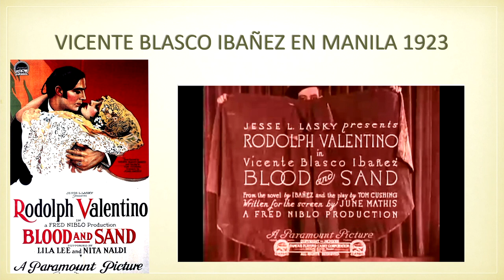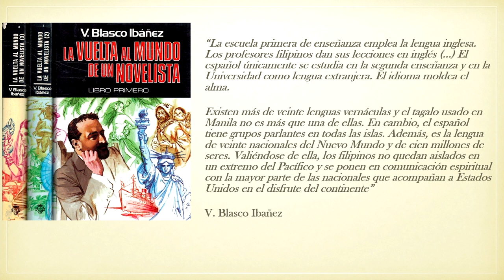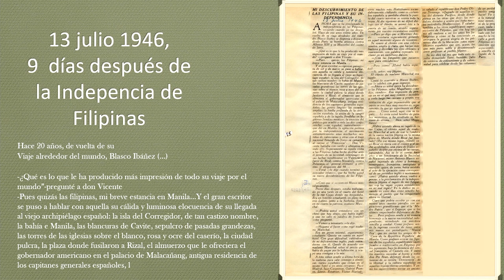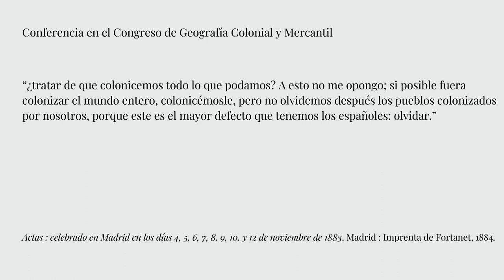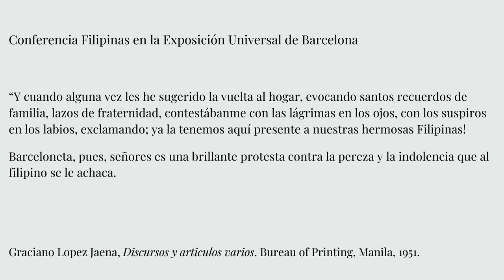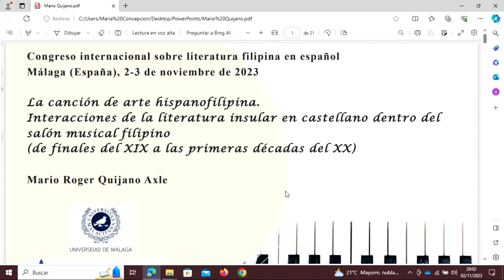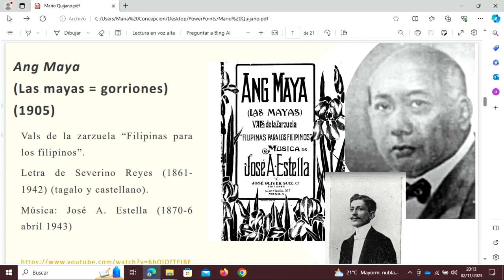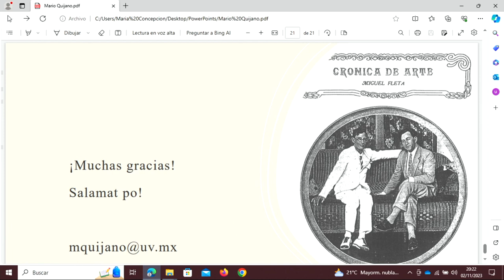Congreso Internacional de Literatura Hispanofilipina - Otras perspectivas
📹 El Centro de Estudios Iberoamericanos y Transatlánticos FGUMA-UMA (CEIT), junto al Proyecto Erasmus+ CBHE CALESA, la Red Internacional AMZET, la Fundación General de la Universidad de Málaga y distintos vicerrectorados y facultades de la Universidad de Málaga colaboraron en la organización del Congreso Internacional de Literatura Hispanofilipina que se celebró en el Aula Magna de la Facultad de Derecho de la Universidad de Málaga los días 2 y 3 de noviembre de 2023.

En este vídeo podemos ver la sesión Otras perspectivas moderada por Francisco Pineda Castillo, de la Universidad de Málaga, en la que participan:

Aurelia Martín Casares, catedrática de Antropología de la Universidad de Málaga. “Filipinas en el discurso de Vicente Blasco Ibañez”.

Robert Sanchís-Álvarez, estudiante doctoral en la Universidad de Virginia (EEUU). “Intertextualidades y encuentros en Barcelona, y de vuelta a Manila. Estudio comparativo de La Solidaridad”.

Mario Roger Quijano Axle, académico e investigador en la Facultad de Música de la Universidad Veracruzana (México). “La canción de arte hispanofilipina. Interacciones de la literatura insular en castellano dentro del salón musical filipino (de finales del XIX a las primeras décadas del XX)”.